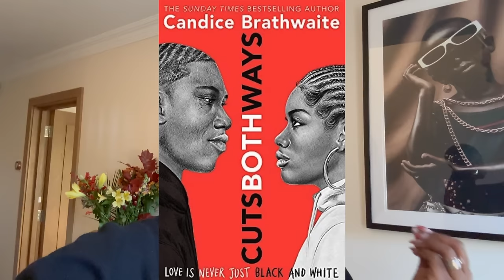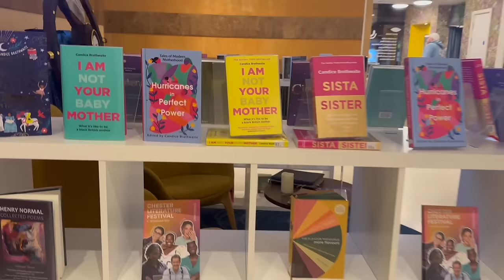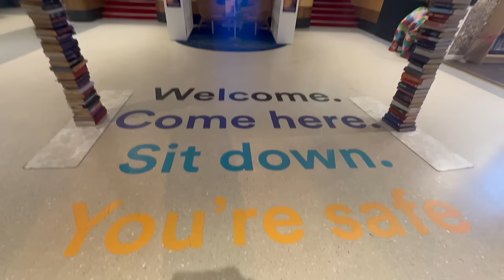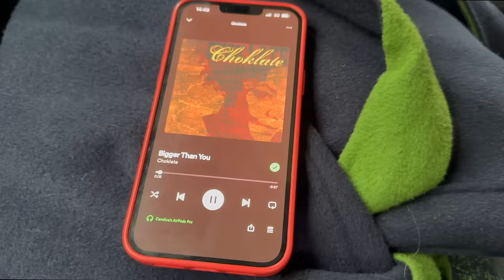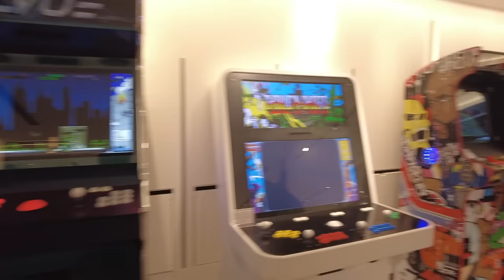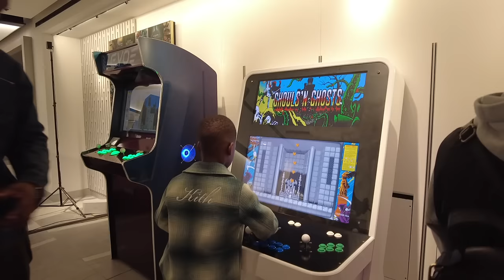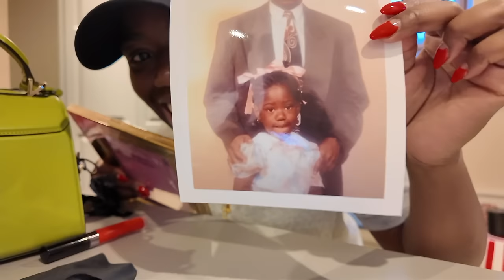A Very Normal Vlog - ep.17 - Deathdays & Birthdays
Hey guys and welcome back to a what? Another V-L-O-G, A Very Normal Vlog!

Quite an emotional episode this week. I work through the 14th anniversary of my Dad's death whilst in tandem celebrating my first born turning TEN! As ever the work schedule has been jam packed and whilst it's always a blessing to be booked and busy, your girl is looking forward to some time off this christmas.

Cx